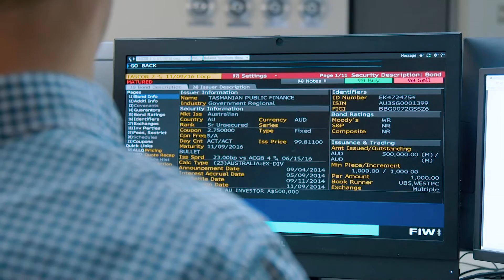Risky business: Master of Actuarial Science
The Master of Actuarial Science puts students on a path to solving problems, searching for the unknown and managing risk. Graduate Lachlan Farr talks about how his experience at Bond prepared him for his career with Commonwealth Bank.